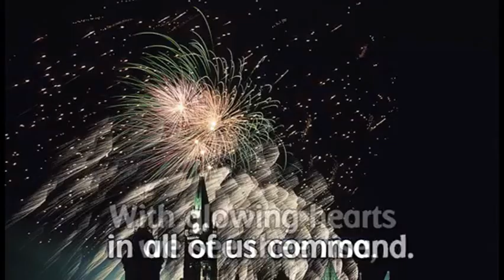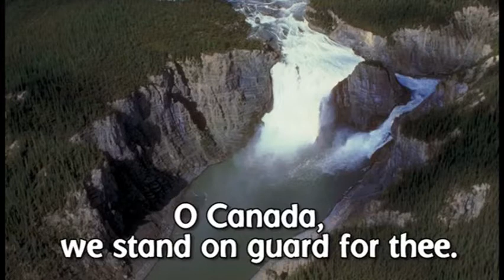Announcements - Oct 7